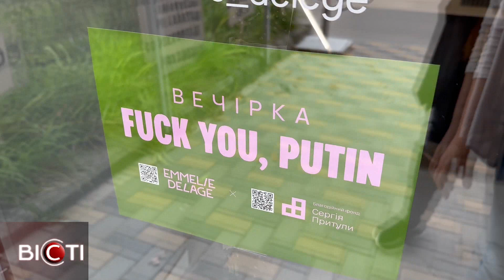У Харкові відкрився магазин Emmelie Delage: одяг, взуття і аксесуари - усе українського виробництва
70 дизайнерів в одному шоу-румі. У Харкові відкрився магазин Emmelie Delage, у ньому представлені одяг, взуття і аксесуари - усе українського виробництва. І, головне, з українським духом і завзятим бажанням перемоги. Адже на відкритті Emmelie Delage презентували дроп нової колекції одягу із промовистою назвою фак ю путін. Попри те, що до вересня шоу-рум Emmelie Delage був тільки в Києві, харків’яни цей бренд добре знають і люблять. Вже у перший день роботи нову локацію відвідали десятки гостей.
Працює модна локація на Сумській 59. До речі, шоу-рум розташований у цоколі, тому як би довго не тривали примірки, процес буде безпечним. Не помітити харківський Emmelie Delage неможливо – просто читайте патріотичні вказівники і заходьте.